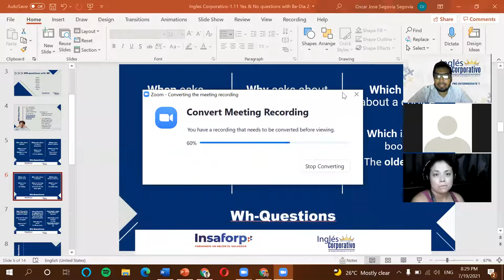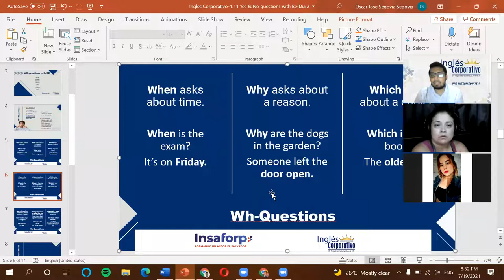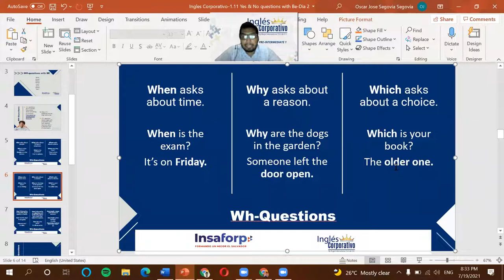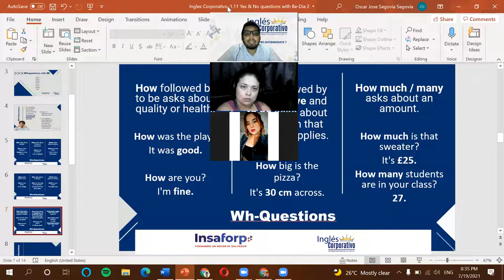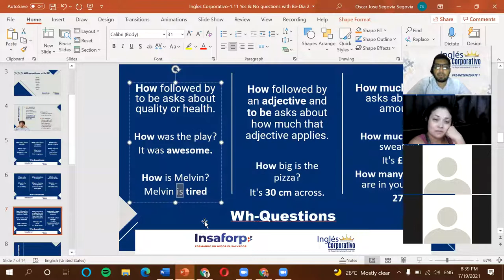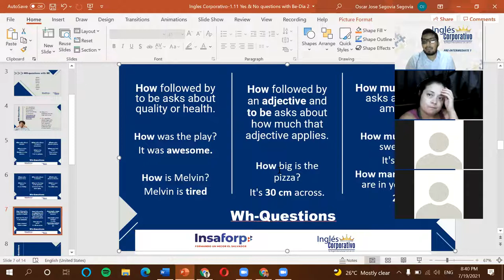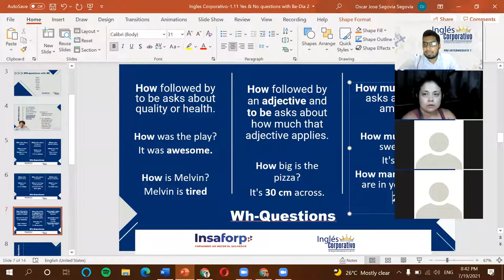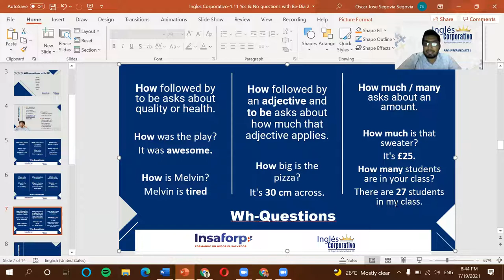Ingles Corporativo-1.11 Yes & No questions & WH-questions-Dia 3-Part 2